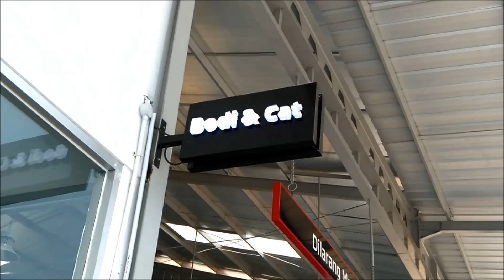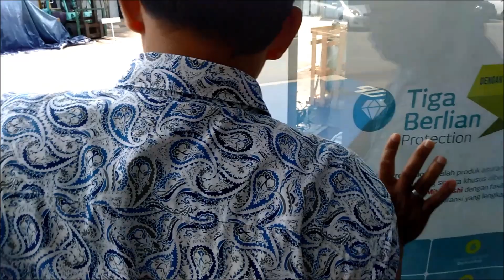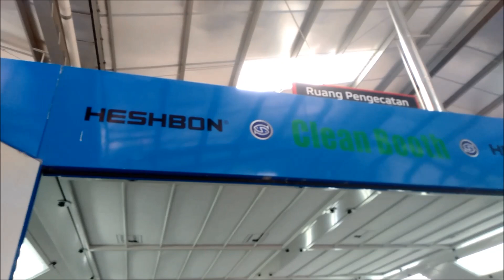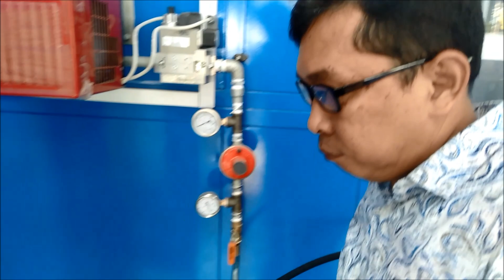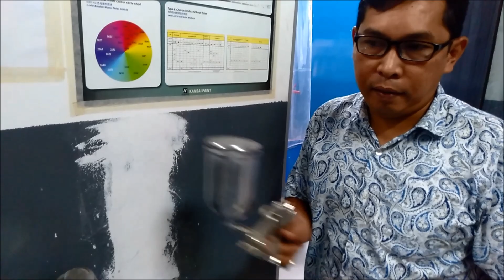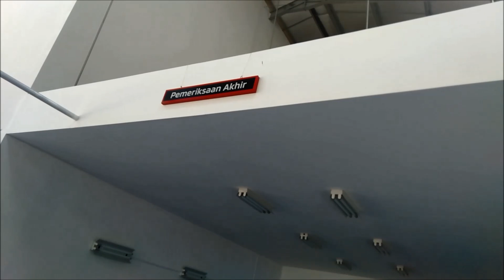Proses bodi & cat mitsubishi mandau berlian sejati